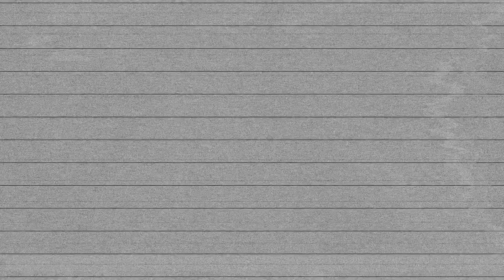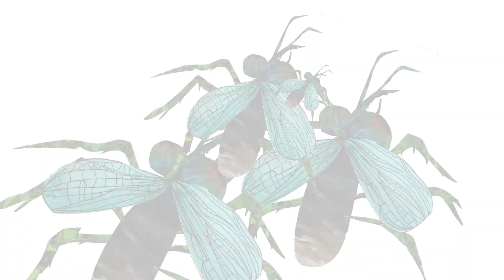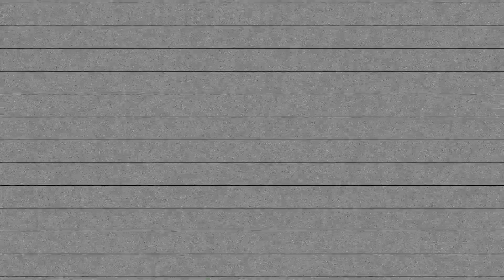Tú Rockcito - Los dinosaurios II (Fueron los mosquitos) - Video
Algunos paleontólogos afirman que los dinosaurios sufrían de múltiples enfermedades que los llevaron a una muerte prematura: Rex sufría de gota por comer carne, velociraptor con artritis en las rodillas por correr tanto y triceratops con fractura constante de cuerno. Sin embargo, estos no fueron los verdaderos motivos de  su desaparición. ¡Descubre quién acabó con los dinosaurios!